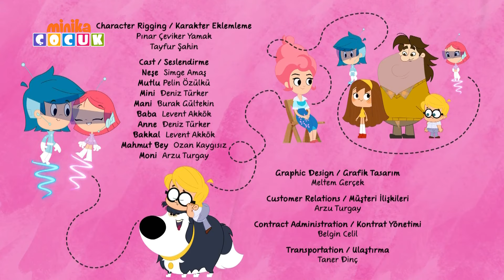Neşeli Dünyam | İKİ BÖLÜM BİR ARADA -17 | MinikaÇOCUK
MinikaÇOCUK Resmi Youtube Sayfasıdır.